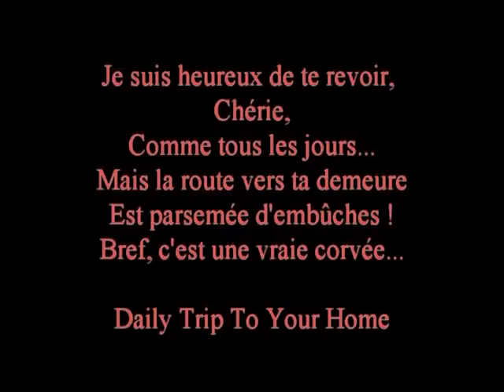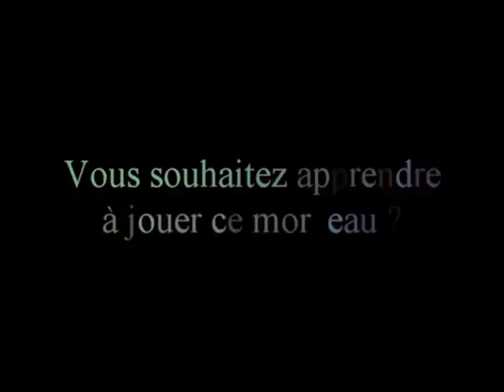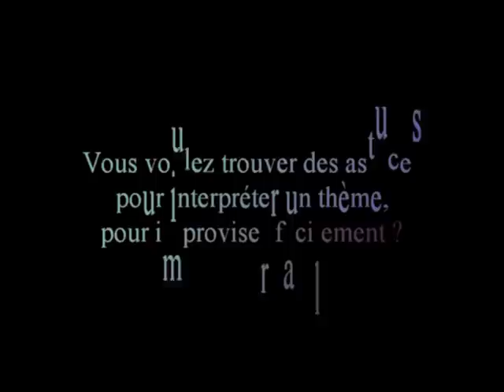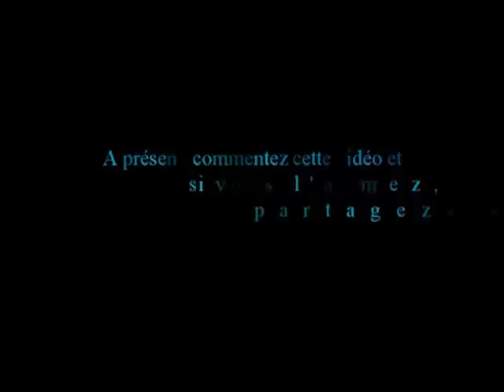Daily Trip To Your Home - composition pour harmonica en C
Composition pour harmonica diatonique en C (do)
Vos 4 premiers cours  en vidéo vous sont offerts !
E-books à téléchargement gratuitement
Articles instructifs